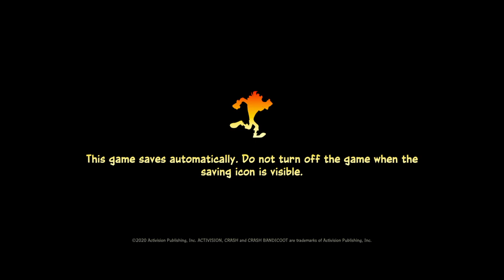Crash Bandicoot™ 4: It's About Time_20201015102403